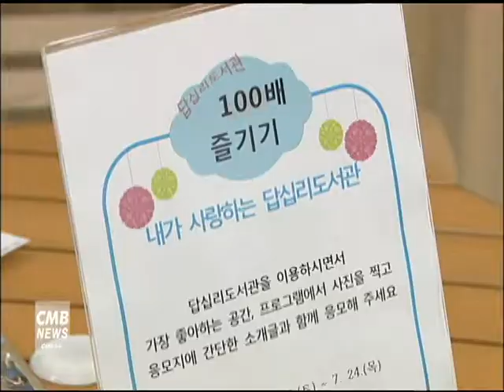[서울 뉴스] 동대문구답십리도서관, 9월 무료 독서지도프로그램 운영